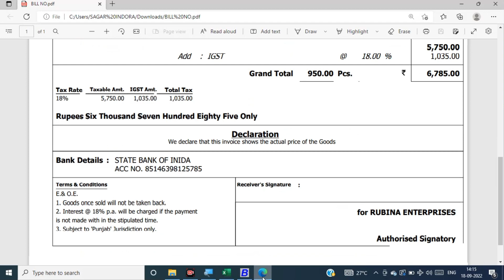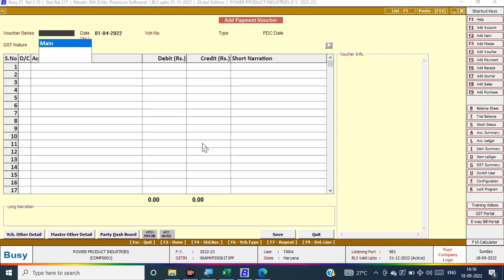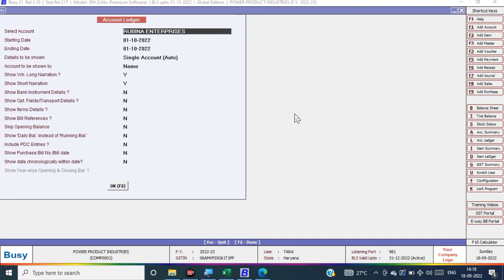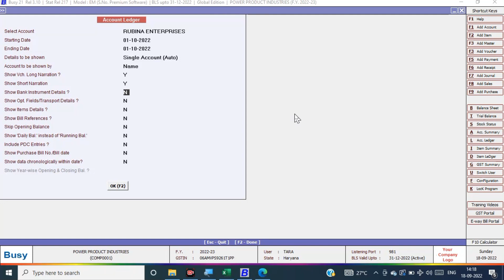How to do Payment Entry in Busy Software # बिजी सॉफ्टवेयर में पेमेंट एंट्री कैसे करे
How to do Payment Entry in Busy Software @tr4studypoint98 बिजी सॉफ्टवेयर में पेमेंट एंट्री कैसे करे